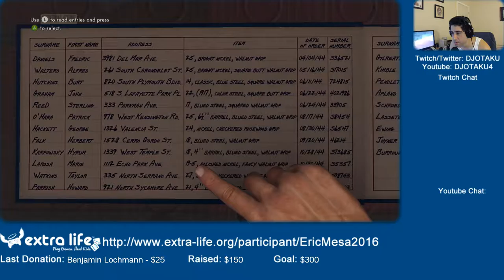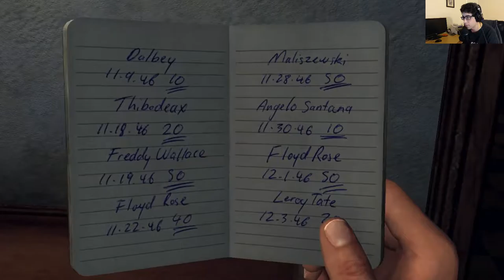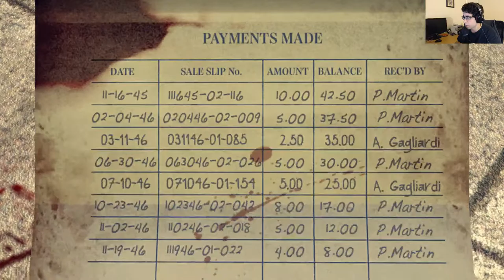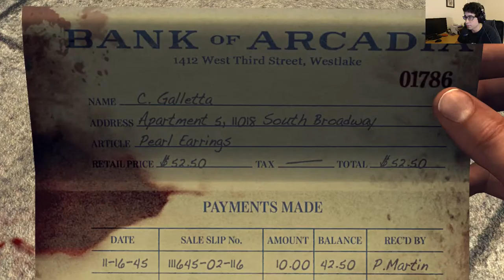ExtraLife LA Noire Ep 02 - Send in the Marines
And we're BACK! Episode 2 of my attempts to be a cop in 1940s LA!